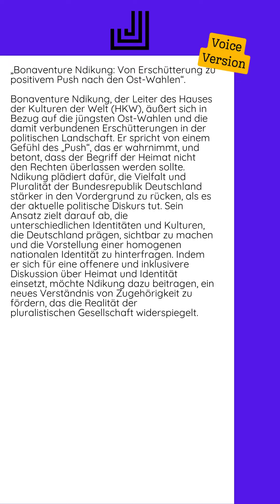08.09.2024 - „Bonaventure Ndikung: Von Erschütterung zu positivem Push nach den...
Bonaventure Ndikung, der Leiter des Hauses der Kulturen der Welt (HKW), äußert sich in Bezug auf die jüngsten Ost-Wahlen und die damit verbundenen Erschütterungen in der politischen Landschaft. Er spricht von einem Gefühl des „Push“, das er wahrnimmt, und betont, dass der Begriff der Heimat nicht den Rechten überlassen werden sollte. Ndikung plädiert dafür, die Vielfalt und Pluralität der Bundesrepublik Deutschland stärker in den Vordergrund zu rücken, als es der aktuelle politische Diskurs tut.   Sein Ansatz zielt darauf ab, die unterschiedlichen Identitäten und Kulturen, die Deutschland prägen, sichtbar zu machen und die Vorstellung einer homogenen nationalen Identität zu hinterfragen. Indem er sich für eine offenere und inklusivere Diskussion über Heimat und Identität einsetzt, möchte Ndikung dazu beitragen, ein neues Verständnis von Zugehörigkeit zu fördern, das die Realität der pluralistischen Gesellschaft widerspiegelt.